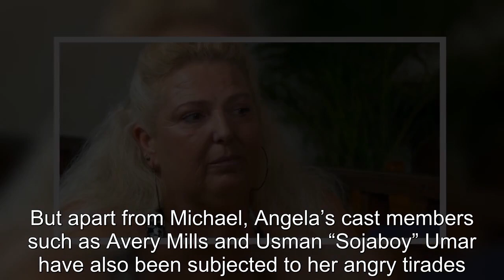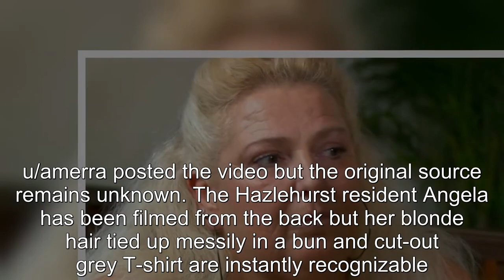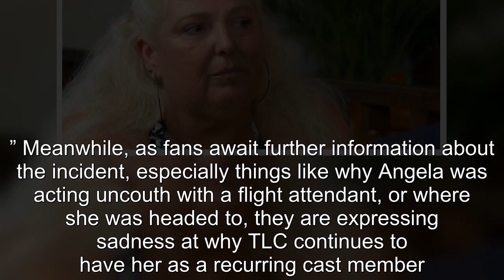90 Day Fiancé: Angela Caught Fighting With Flight Attendant On Video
90 Day Fiancé Angela Caught Fighting With Flight Attendant On Video.
90 Day Fiancé:
90 Day Fiance offers a unique look into the world of international dating and matrimony.